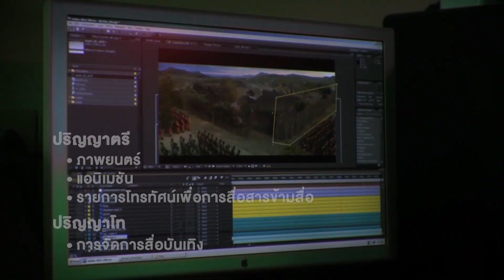ห้องเรียนการแสดง @Home Ep.20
อยู่บ้าน "หยุดเชื้อเพื่อชาติ"
แต่การเรียนรู้ทักษะใหม่ๆ จะไม่หยุดไปด้วย
ขอเชิญมาเพิ่มพูนความรู้เกี่ยวกับการแสดงละครโทรทัศน์ขั้นพื้นฐานไปกับ "ห้องเรียนการแสดง @Home" โดยครูน้องพรสุดา ต่ายเนาว์คง ครูใหญ่ของกันตนา เทรนนิ่ง เซ็นเตอร์ ที่จะมาสอนออนไลน์กันถึงที่บ้าน

ห้องเรียนการแสดง @Home มี 20 Ep.
ออนไลน์ทุกวัน เวลา 16.00 น.
เริ่ม Ep. แรกวันที่ 1 เมษายน 2563
ทาง
- เว็บไซต์สถาบันกันตนา ที่
- เฟซบุ๊กแฟนเพจ Kantana Institute ที่
- เฟซบุ๊กแฟนเพจ Kantana Training Center ที่

ไลน์ไอดี KantanaTraining

สนใจสมัครเข้าเรียนสถาบันกันตนา ติดต่อ